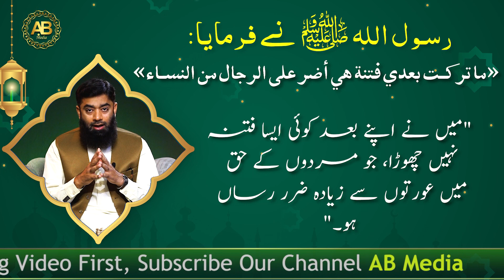Why is Dajjal so dangerous and what power does he have?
Dajjal, also known as the False Messiah in Islamic eschatology, is considered a highly dangerous and malevolent figure in Islamic tradition. Dajjal is believed to be a precursor to the Day of Judgment and is often associated with deception, corruption, and great destructive power. The concept of Dajjal is primarily found in Islamic eschatological literature, such as Hadith (sayings and actions of the Prophet Muhammad) and other Islamic texts.

Here are some reasons why Dajjal is considered dangerous and the powers attributed to him:

Deception and Falsehood: Dajjal is often described as a master of deception. He is said to possess the ability to appear as a righteous and pious figure, which makes it difficult for people to recognize his true nature. He will claim to be a prophet and even perform apparent miracles to mislead people.

Worldwide Influence: Dajjal is believed to have a global influence and will lead a massive following. He will spread corruption, falsehood, and chaos across the world, causing widespread strife and confusion.

Supernatural Abilities: Dajjal is said to possess a range of supernatural powers. He is often described as having the ability to control the weather, cause natural disasters, and manipulate the environment. He may also have the power to bring the dead back to life as a means of deception.

Healing Abilities: Dajjal is believed to have the power to heal the sick and injured. This is another aspect of his deception, as he may use these abilities to gain the trust and allegiance of people.

Control Over Resources: Dajjal is often associated with controlling access to essential resources like food and water. He may manipulate these resources to exert control over people and lead them astray.

Symbol of Ultimate Evil: Dajjal is considered the embodiment of evil in Islamic eschatology. His emergence is seen as a test of faith, as many people will be misled by his apparent righteousness. Those who remain steadfast in their faith in God will be rewarded, while those who follow Dajjal will face severe consequences.

It's important to note that the belief in Dajjal is primarily a part of Islamic eschatology and is not universally accepted in all interpretations of Islam. Different Muslim communities may have varying beliefs and interpretations regarding Dajjal and the events leading up to the Day of Judgment.

In this Channel, Imam Mehdi K Zahoor Qareeb Bari Nishaniya Zahir Ho Gai speaks about the importance of learning Arabic and how it can help Muslims around the world. Imam Mehdi K Zahoor Qareeb Bari Nishaniya Zahir Ho Gai is a distinguished Islamic scholar who has spoken on a variety of Islamic issues around the world.

If you're interested in learning more about the importance of Arabic language learning, then be sure to watch this video. Imam Mehdi K Zahoor Qareeb Bari Nishaniya Zahir Ho Gai will discuss the benefits of Arabic and how it can help Muslims around the world. He will also discuss how Arabic can help Muslims connect with others!

In this video, Imam Mehdi K Zahoor Qareeb Bari Nishaniya Zahir Ho Gai will be discussing Islaam and its rulings on Halaal and Haram. Imam Mehdi K Zahoor Qareeb Bari Nishaniya Zahir Ho Gai is the spiritual leader of the Muslim community in Calgary, Alberta and he offers Friday khutbah (sermon) at the Islamic Society of North America in Calgary.

This is a rare and important khutbah (sermon) that will provide clarity on the Islaamic ruling on Halaal and Haram. It is recommended that everyone who can attend please do, as this khutbah will answer many of the questions that are currently being this video, Imam Mehdi K Zahoor Qareeb Bari Nishaniya Zahir Ho Gai from AB Media will be discussing the topic of 'Bari Nishaniya Zahir Ho Gai'. Imam Mehdi K Zahoor Qareeb Bari Nishaniya Zahir Ho Gai will be covering a range of topics including the meaning of Bari Nishaniya Zahir Ho Gai, its importance in Islamic prayers, health risks and benefits, and how to say it correctly

Bilal Ahmad .
Speaker Paigham T.V
C.E.O . AB Media .F.S.D .
Khateeb . Masjid Dar U Salam F.S.D .

Bilal Ahmed is an Islamic teacher who completed his education from JamiaSalafia Faisalabad and obtained his MA degree from Federation of Madras Salafia. Participates in programs on various TV channels. He is conducting Friday sermon duties in Jamia Masjid Dar es Salaam, Faisalabad. You will continue to watch his regular programs on AB Media channel, God willing.

بلال احمد ایک اسلامک ٹیچر ہیں جنہوں نے اپنی تعلیم جامعہ سلفیہ فیصل آباد سے مکمل کی اور وفاق المدارس سلفیہ سے ایم اے کی ڈگری حاصل کی ۔ مختلف ٹی وی چینلز پر پروگرامز میں شرکت کرتے ہیں ۔ جامعہ مسجد دار السلام فیصل آباد میں خطبہ جمعہ کے فرائض سر انجام دے رہے ہیں ۔
 آپ ان کے مستقل پروگرامز دیکھتے رہے گے ان شاء اللہ ۔